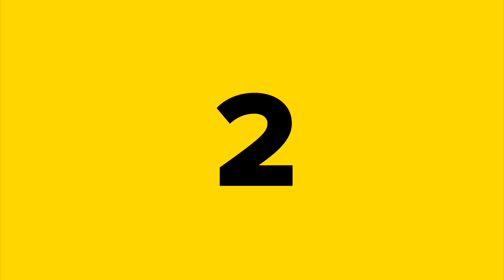А. Якомульский | Словом и делом! :)))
Во второй части своего интервью Антон рассуждает об испытании славой и играет классические песни группы «Ногу свело!», которые не играл более 15 лет!